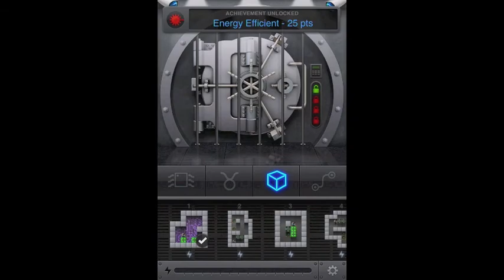The Heist level 1 pack maintenance Jobs walkthrough video gameplay tutorial iphone 4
The Heist is the first real must-have puzzle collection on the iPhone

Puzzle compilations are a dime a dozen on the App Store. For every Angry Birds or Cut the Rope that hits the market, there must be a hundred simple puzzle packages out there. As such, it's pretty much impossible for any of them to stand out, let alone climb to the top of the sales list. But The Heist has managed to do just that, and with good reason.
Masquerading as a series of challenges you'll need to complete to bust the locks on a vault, The Heist offers a collection of 60 puzzles broken down into four collections of 15, with each collection representing a single puzzle type. In the first you'll be sliding wooden blocks around to clear a path for an electrical tube to reach its socket. In the next you'll laying down runes in an attempt to make a pattern where no two symbols appear in the same row, quite like Sudoku. The third is a tribute to the classic box-pushing series, Sokoban (Boxxle in the US) and the fourth plays like a cross between a sliding puzzle and Pipe Mania, as you slide puzzle pieces around to create a circuit.

As you can see, The Heist takes no shame in the old adage "there's nothing new under the sun."
But what it lacks in originality, The Heist makes up for in sheer execution. The puzzles themselves are supremely challenging. After the first few ease you into each concept, The Heist is quick to throw some pretty hefty head-scratchers your way. 60 puzzles may not sound like a lot for an iPhone game nowadays, but considering how difficult some of these can be, you'll find yourself sinking a considerable amount of time into this one.
The other thing The Heist has going for it is its presentation. Not only do all the puzzles look slick, but the game offers a simple yet effective trick to get you sucked right into the game world. As you progress through the game, you'll receive calls from an in-game character named Sophia -- real actual telephone calls.
Ok, maybe "real" is overselling it, but The Heist presents Sophia's calls as if they were real incoming calls to your iPhone, complete with the proper visuals, ringtones and everything. The first time it happened I actually thought I was receiving a real call from a wrong number. To listen to Sophia, you'll need to put your ear up to the phone like in a genuine phone conversation -- its genius, and a shame that more games don't do this sort of thing.